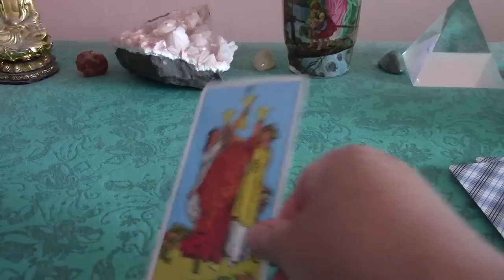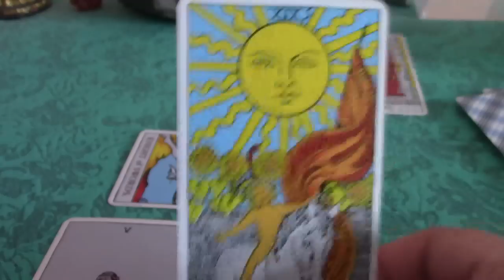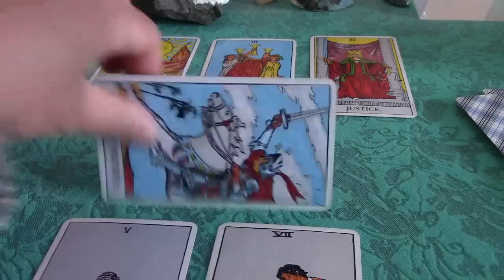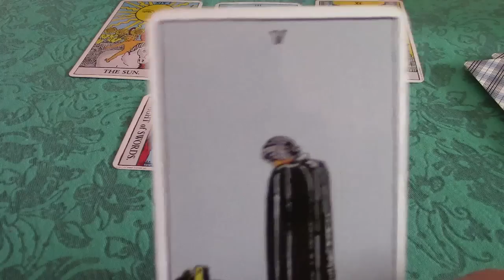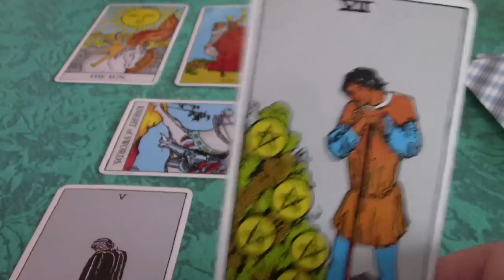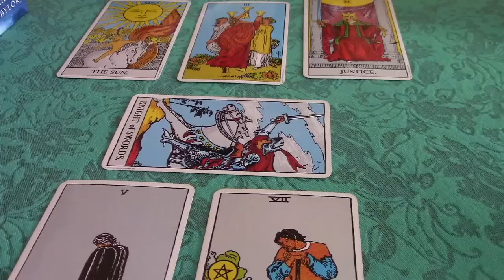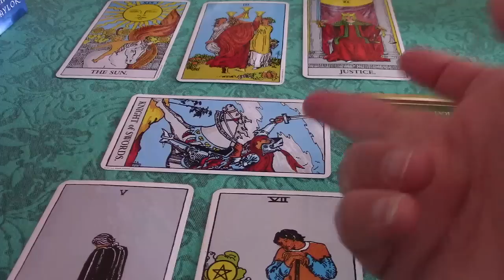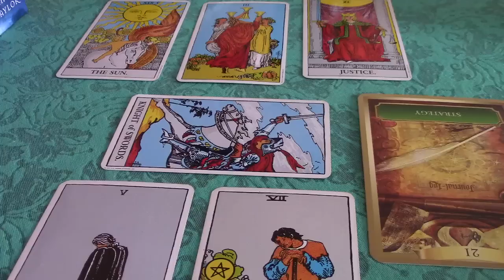Aries Tarot Reading for the Week of February 22-28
This is a Tarot Reading for Aries for the end of February 2018.

Tarot cards used in this reading: Morgan Green Tarot Deck